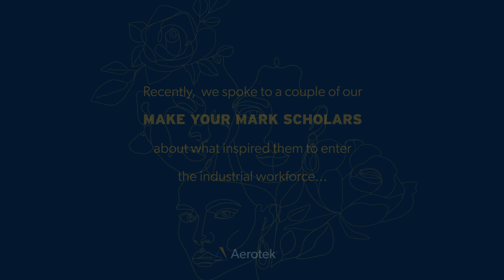Celebrating Women's Equality Day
Today, we celebrate Women’s Equality Day. As we commemorate the past and the progress made with gender equality, we also recognize the challenges that still exist for women today.
Check out some of our Make Your Mark scholars as they reflect on what inspired them to enter the industrial workforce.